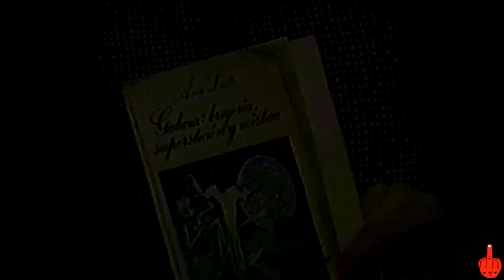Escuela de Arte Dramático Valladolid - Gran EADmano. Año 2000.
El confesionario de la Escuela Arte Dramático. Valladolid.
Este vídeo ha sido masterizado y es propiedad de Érase Producciones.